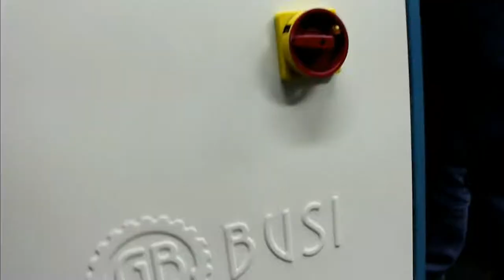The most versatile Peruvian Alpaca Socks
The Most Versatile Peruvian Alpaca Socks, Elegant & Casuals, Hot or Cold?  Your feet are going to be fresh!!! Now on Indiegogo